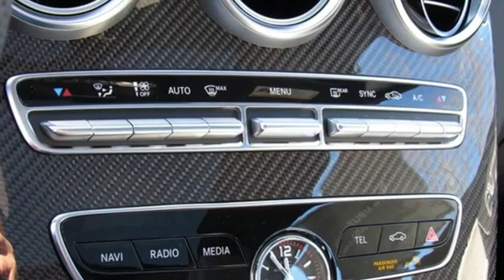2019 Mercedes-Benz C-Class Owings Mills MD Baltimore, MD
Year: 2019
Make: Mercedes-Benz
Model: C-Class
Trim: C 63 S AMGA®
Engine: 4.0L V8
Transmission: 9-Speed Automatic
Color: White
Interior: Black
Stock #: 8M838017
VIN: WDDWJ8HB6KF838017

Address:
9727 Reisterstown Road